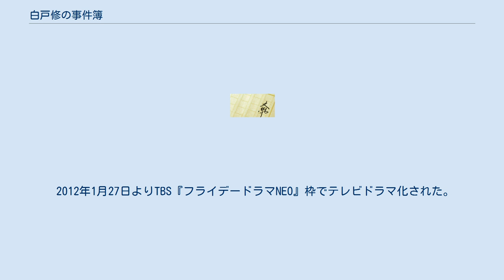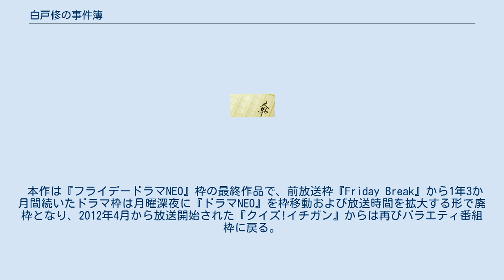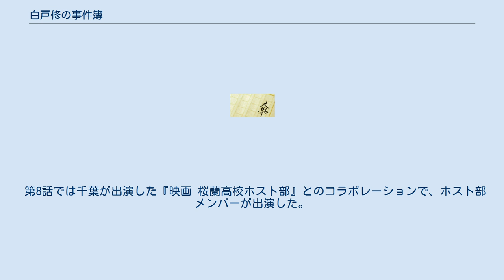白戸修の事件簿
『白戸修の事件簿』（しらとおさむのじけんぼ）は大倉崇裕による日本の推理小説。
1998年、大倉が円谷夏樹の筆名時代に第20回小説推理新人賞を受賞した短編「ツール&ストール」を含む短編作品集であり、2002年に同名の単行本として出版されたが、文庫化にあたり改題された。
続編として、『白戸修の狼狽』（しらとおさむのろうばい）、『白戸修の逃亡』（しらとおさむのとうぼう）も出版されている。
 2012年には『白戸修の事件簿』、『白戸修の狼狽』を原作として千葉雄大主演でテレビドラマ化された。
 2012年1月27日よりTBS『フライデードラマNEO』枠でテレビドラマ化された。
主演は千葉雄大。
小説『白戸修の事件簿』とその続編である『白戸修の狼狽』を原作としている。
 ドラマの本放送に先駆けて『白戸修の事件簿#0（エピソードゼロ）』を2012年1月20日24:30 - 25:05の時間帯で放送。
その中で番組宣伝と並行して『高校生 白戸修〜初めての事件簿〜Episode0 前編・後編』が放送された。
キャッチコピーは、「謎は7割方、解けました!犯人は…多分、あなたです!!」。
 本作は『フライデードラマNEO』枠の最終作品で、前放送枠『Friday Break』から1年3か月間続いたドラマ枠は月曜深夜に『ドラマNEO』を枠移動および放送時間を拡大する形で廃枠となり、2012年4月から放送開始された『クイズ!イチガン』からは再びバラエティ番組枠に戻る。
 第8話では千葉が出演した『映画 桜蘭高校ホスト部』とのコラボレーションで、ホスト部メンバーが出演した。
 主要人物 ゲスト